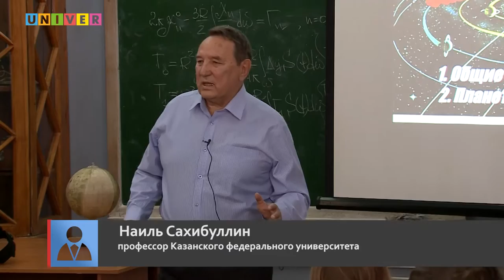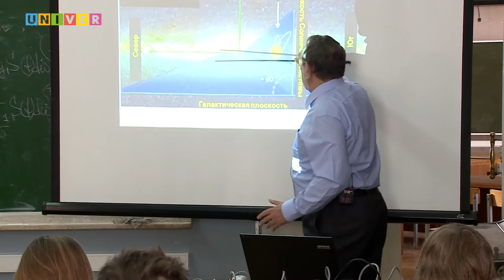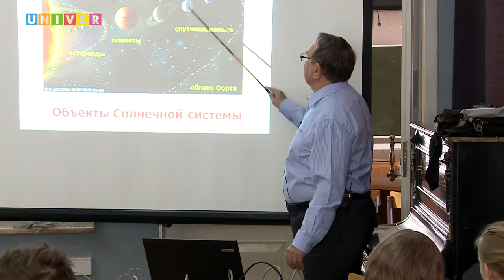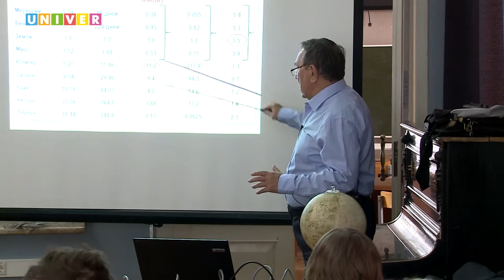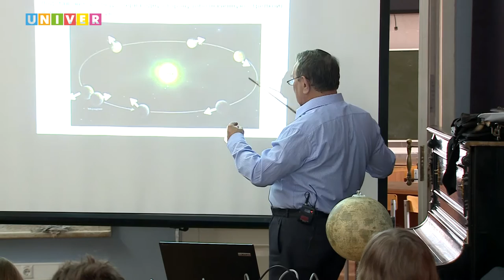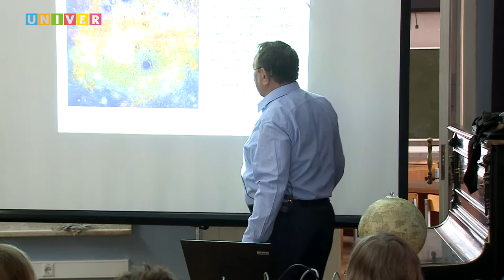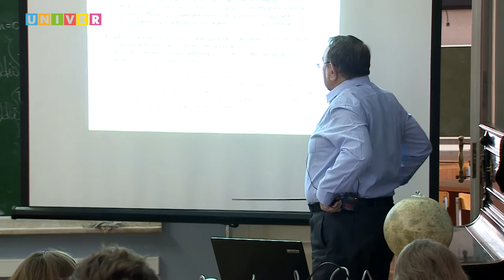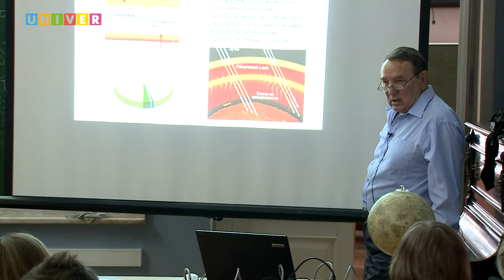"Солнечная система". Лекция профессора КФУ Наиля Сахибуллина